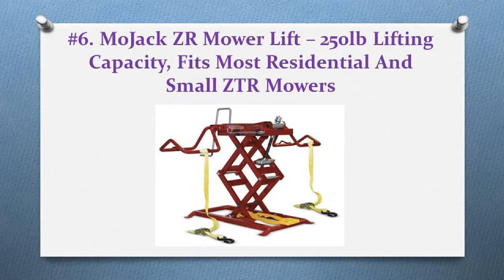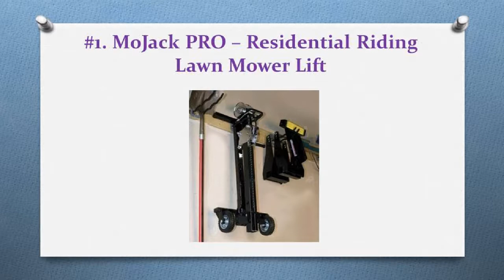The 11 Best Lawn Mower Lifts That Work – Reviews In 2018